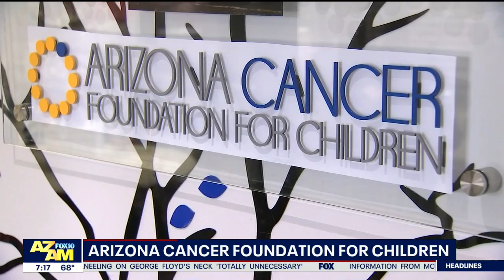Arizona Cancer Foundation for Children opens new facility | Community Cares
The Arizona Cancer Foundation for Children is helping more and more families, and now they have a brand new space to do so. FOX 10's Anita Roman reports.